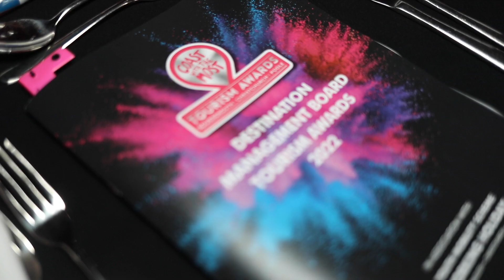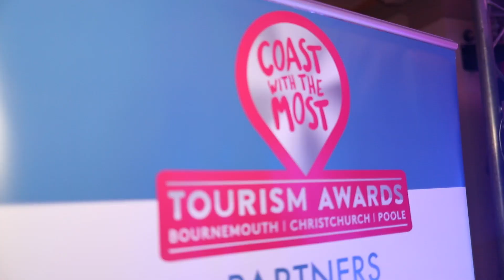DMB Tourism Awards Finals 2022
Made by Seb Sax